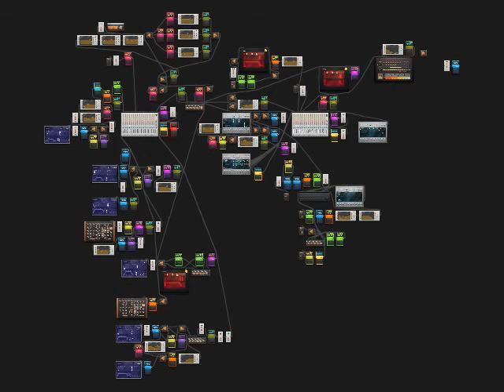Mjölnir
Haven't published in a while. So here's a little track I've been working on for quite a while. Doesn't feel really finished to me, but hey, I can always repub ;)